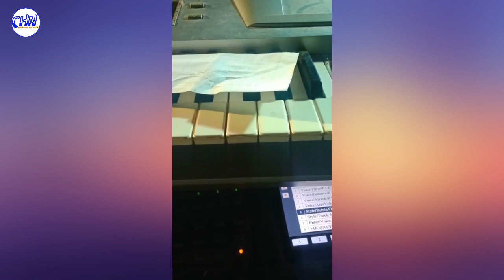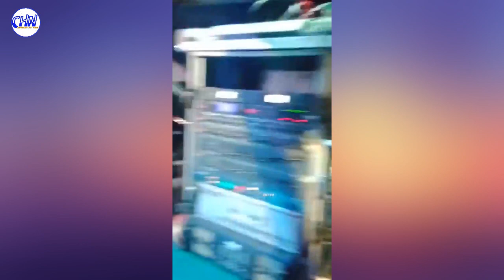My band was tre-ated unfairly by the original owner,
ក្រុមតន្ត្រីរបស់ខ្ញុំត្រូវបានភ្ញៀវខាងម្ចាស់ដើមការវ៉ៃដោយអយុតិ្តធម៍ណាស់បងប្អូនអើយ

My band was treated unfairly by the original owner

Sources and Referencing:
Video: Cambodia Hot News
Images: Cambodia Hot News
Video Editing: KinMaster Last Version
Thumbnail(s) Editing: Picsart 2022